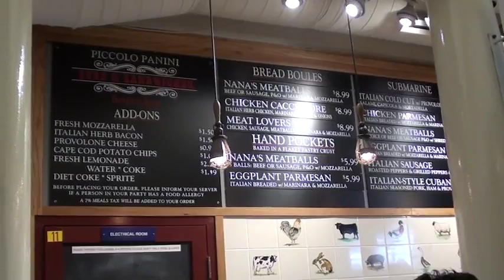3 Downtown Boston MA